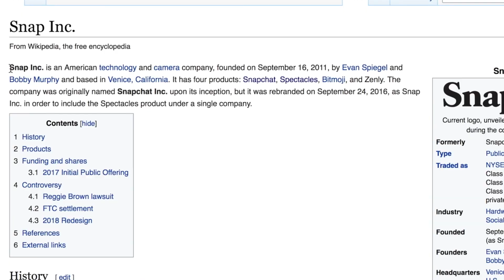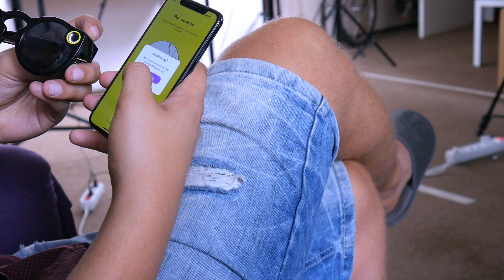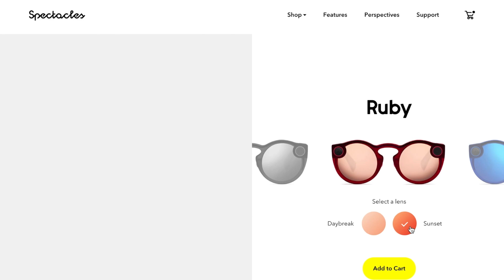Briļļainais Rihards Tehniķis par Snapchat 2 brillēm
Snapchats kā platforma varbūt Latvijā tā īsti neaizgāja un varbūt arī neaizies, bet tas nenozīmē, ka mums būtu jāignorē kādu tehnoloģiju tad Snap Inc. mums var piedāvāt ārpus savas spoka aplikācijas.

Un tie, kas tiešām grib atrast Rihardu Snapchatā, tad vienkārši meklējiet @Gromuls